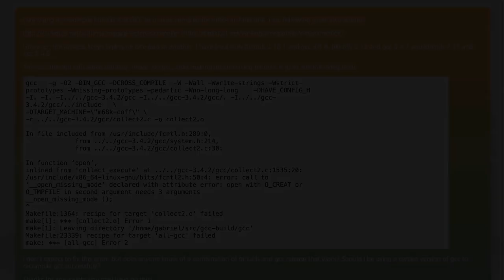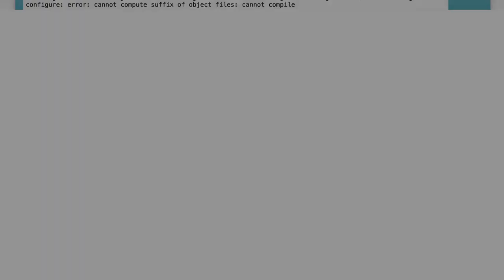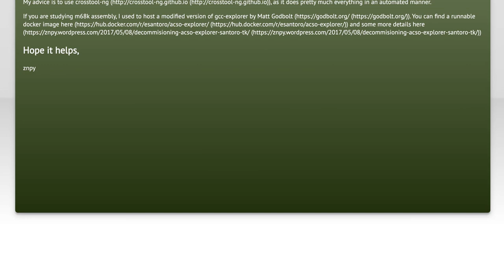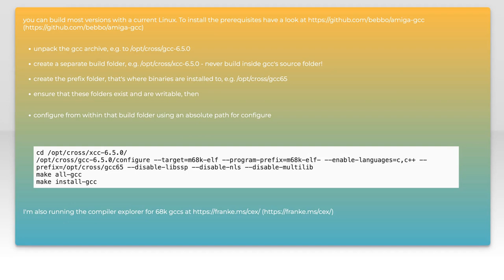GCC as m68k cross-compiler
c: GCC as m68k cross-compiler

Related to: c, gcc, cross-compiling, 68000